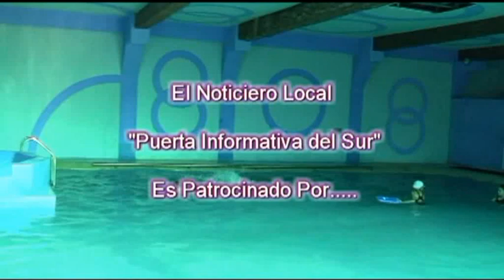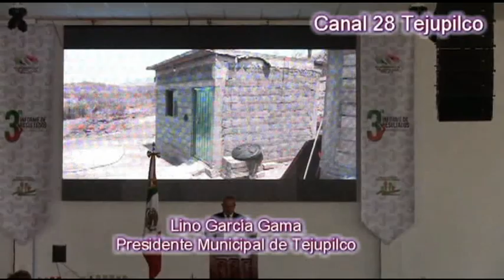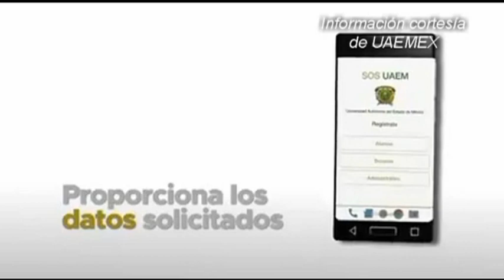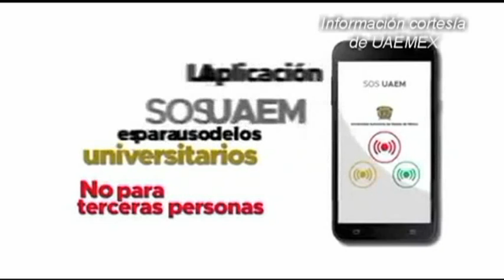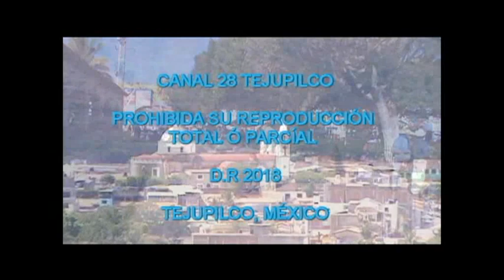NOTICIERO 5 DICIEMBRE 2018